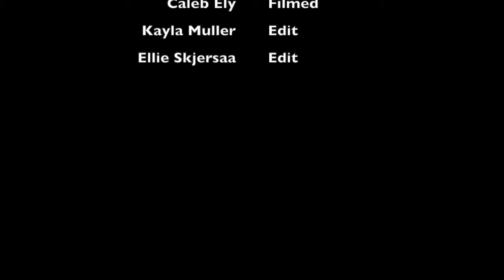***Announcements Final Ellie and Kayla P.1